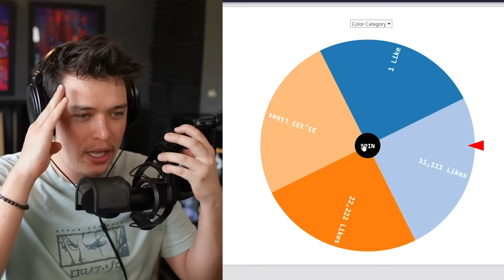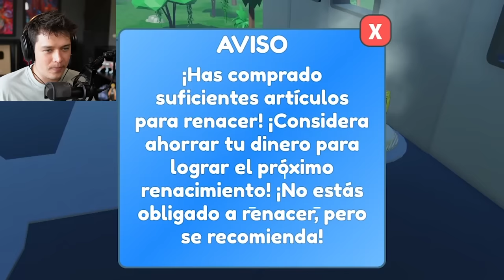¡Conseguí EVOLUCIÓN MÁXIMA en WAR AGE TYCOON! 🧬😎 ROBLOX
Roblox pero evolucionamos al MÁXIMO en WAR AGE TYCOON!!!